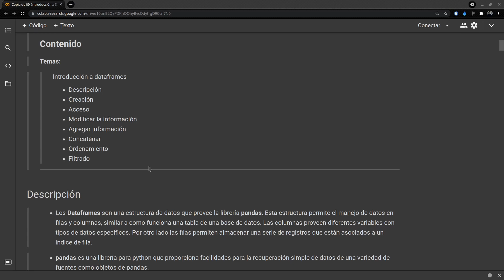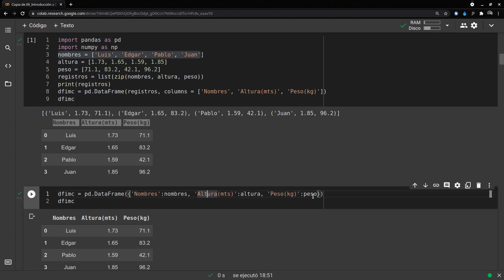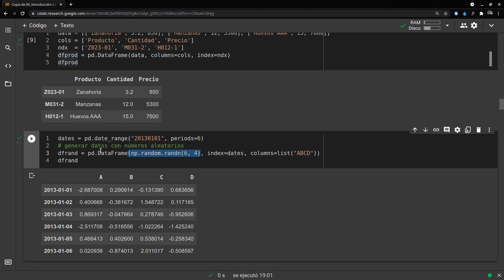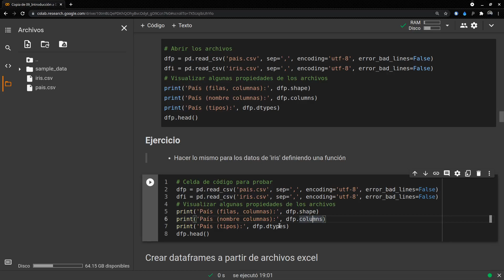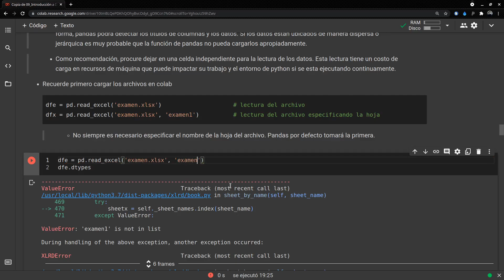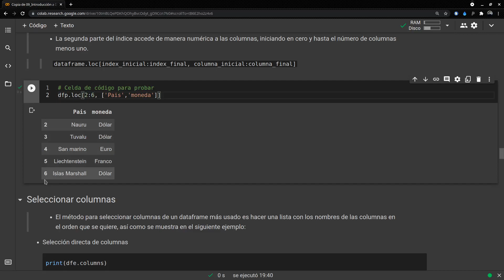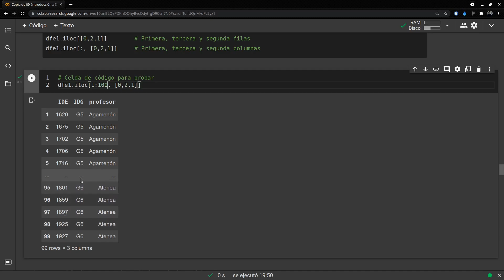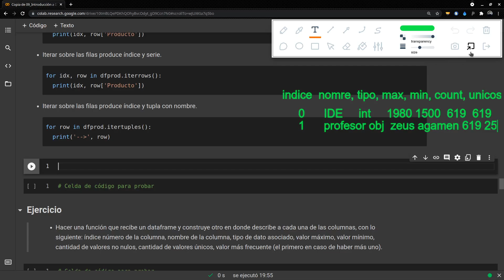PAD 09 Introducción a DataFrames, Part1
En esta serie de video talleres se explican los fundamentos de programación utilizando pyhton y jupyter notebooks. Este curso de programación está dirigido a personas de cualquier especialidad, porque inicia desde la fundamentación en los conceptos básicos de programación. El curso tiene una orientación hacia el procesamiento y análisis de datos.